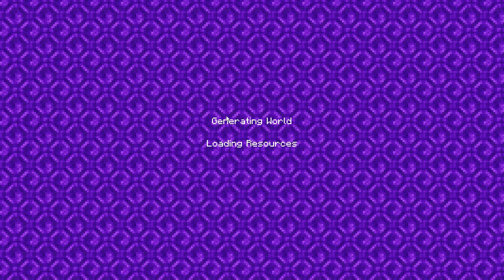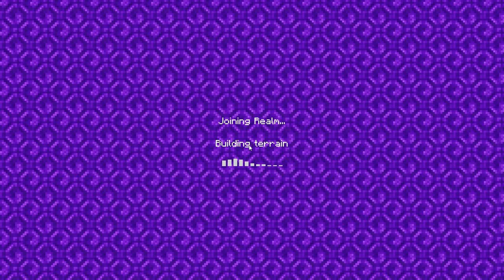we beat mincraft